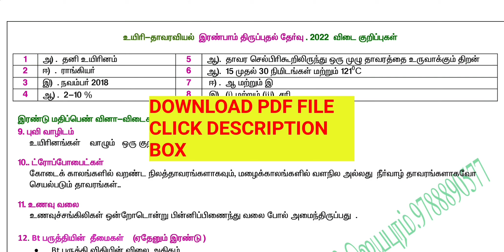12th TM Bio Botany Second Revision Exam Answer Key| Download Pdf